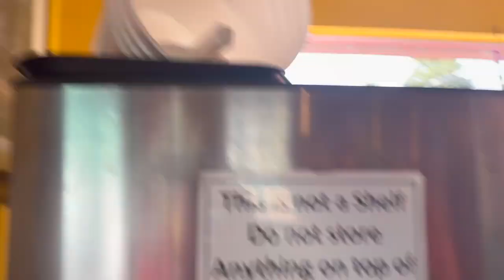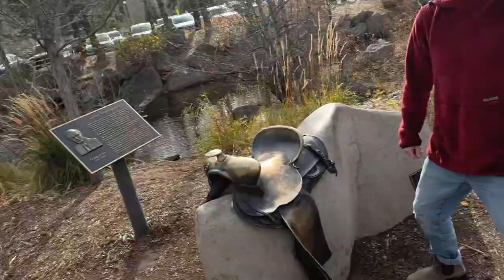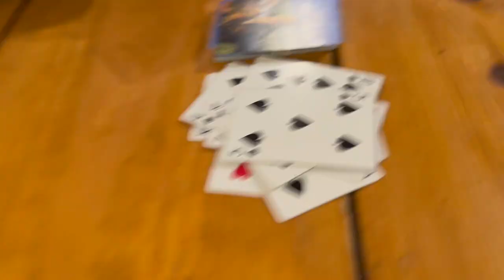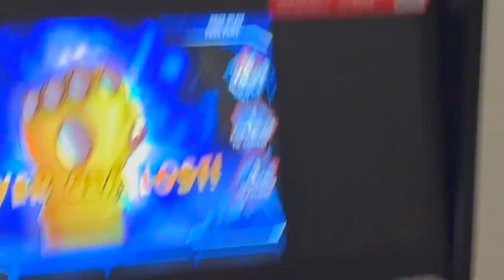camp timberline retreat 2023!!!!!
00:00 - the before!!!
01:01 - hanging in estes!!!
04:01 - we arrived!
08:36 - the after!!!
09:07 - we must kill ebony maw!